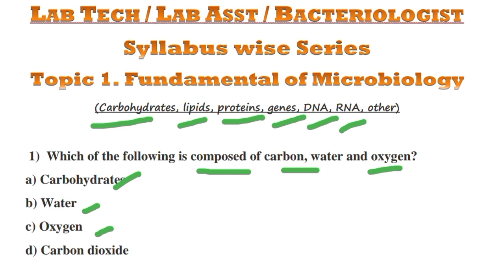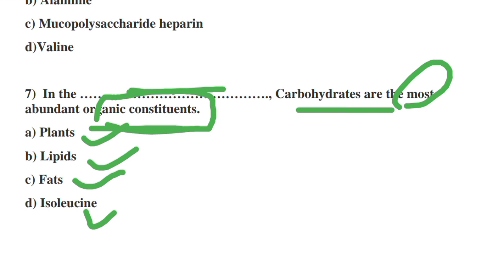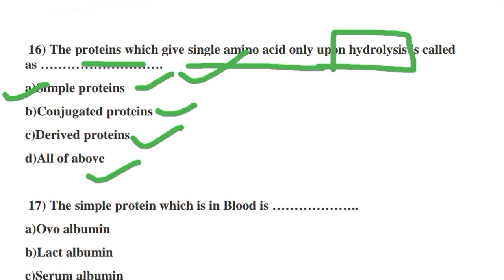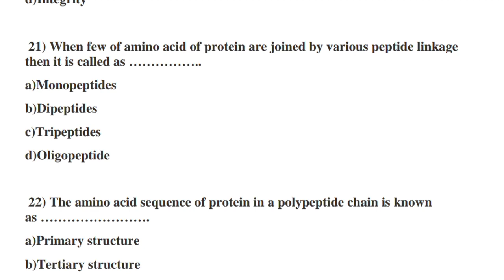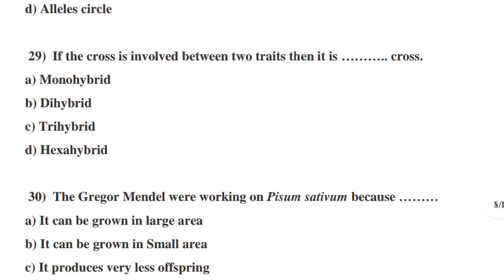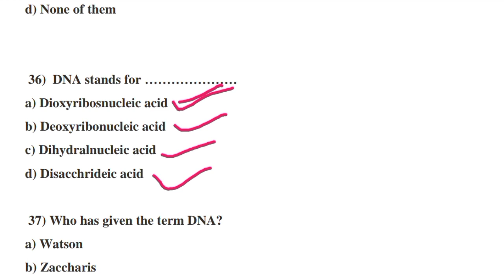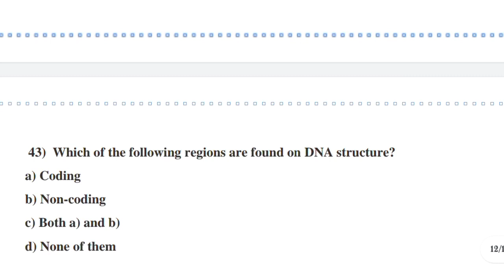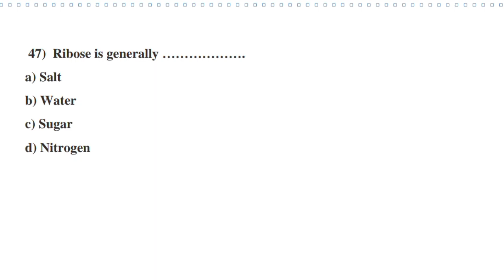Lab technician 40+ Imp Question | Topiwise | Bacteriologist | प्रयोगशाळा तंत्रज्ञ महत्वाचे प्रश्न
जिल्हा परिषद प्रयोगशाळा तंत्रज्ञ
जिल्हा परिषद प्रयोगशाळा तंत्रज्ञ तांत्रिक प्रश्न
जिल्हा परिषद 2019 भरती
प्रयोगशाळा तंत्रज्ञ भरती
प्रयोगशाळा तंत्रज्ञ तांत्रिक प्रश्न
प्रयोगशाळा सहायक प्रश्न
lab technician question and answer
Lab Technician questions
Lab Asst Question paper and answer
Lab Asst technical question
Lab Technician technical question
Bacteriologist question and answer
Bacteriologist Topiwise
Lab technician Topiwise question
Fundamentals Of microbiolog